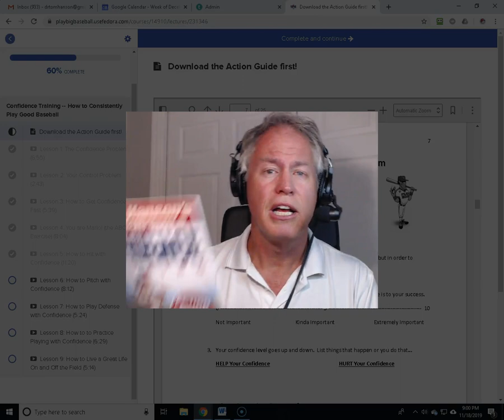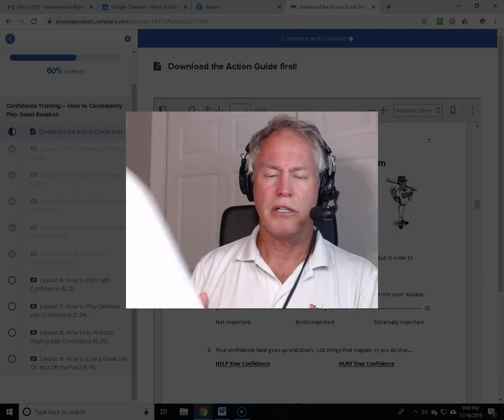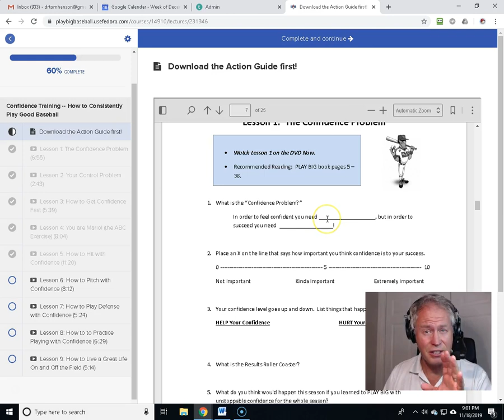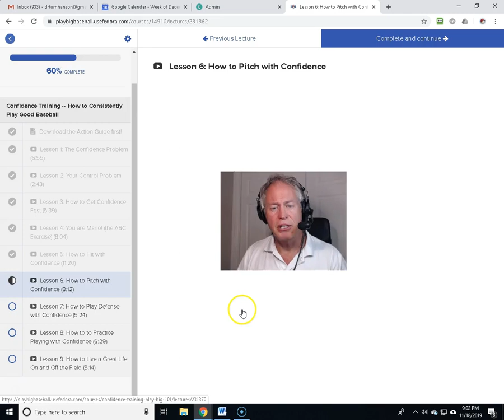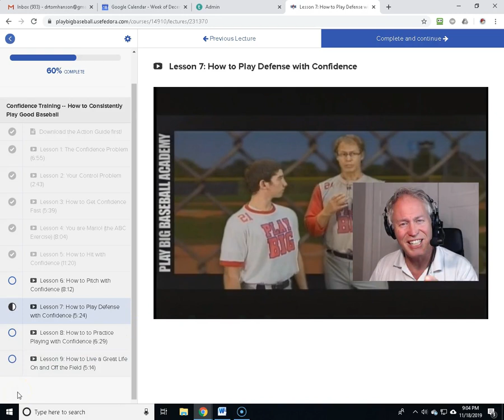Get Confidence Training Too!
Dr Tom Hanson is the founder of the Play Big Academy and author of the books PLAY BIG, Heads-Up Baseball, Heads-Up Baseball 2.0, and Who Will Do What by When?. The former New York Yankees mental game consultant uses cutting edge technologies to free performers in sports and business to live their dreams.  He has a Ph.D. in sport psychology from the University of Virginia.

Baseball is Dr. Tom's first love, but he's coached athletes in golf, softball, tennis, basketball, swimming, skiing, riding, volleyball, rugby, and others for many years, and has extensive experience coaching in the business world, particularly with CEO's and high performance work teams.